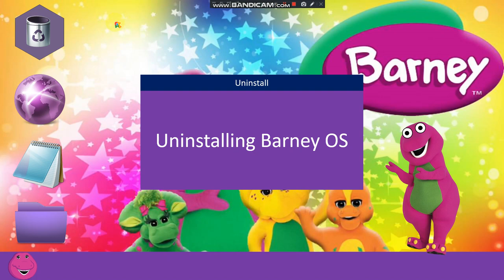BARNEY OS BUT 2019!?!?!?!?!